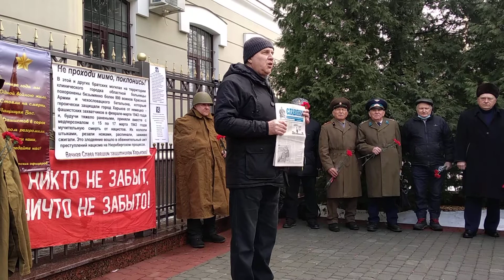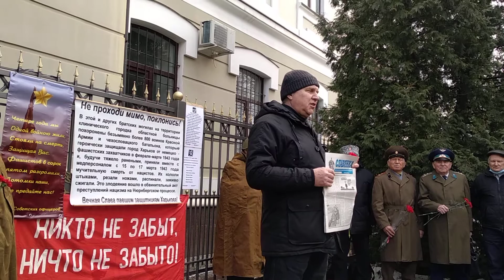14 03 Акция Памяти о сожженных фашистами 6